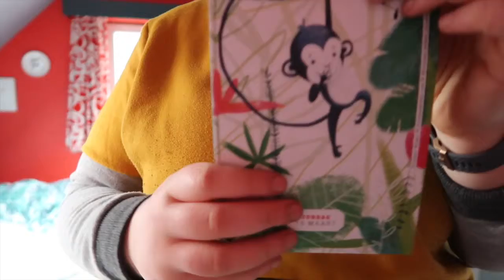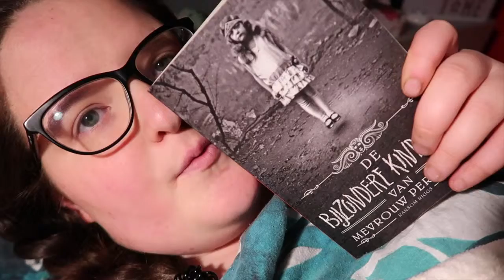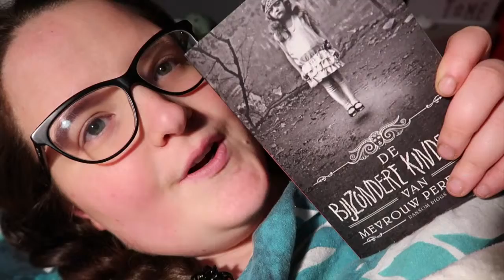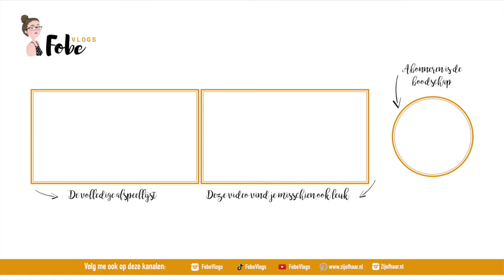Mijn auto is nog volledig ⛄ Wollige wintervlogs #42 | FobeVlogs #42